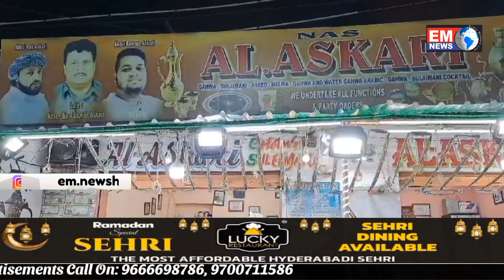Ramzan Special Arabian Gahwa Since 60 Years By AL. Askari At Barkas.